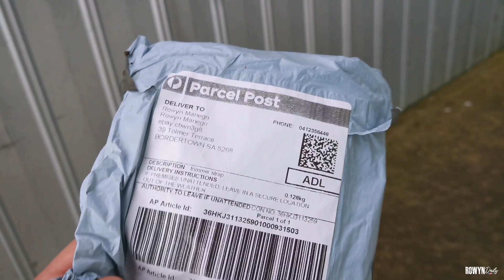LAWN WHIPPER NA MAY VTEC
Bumili ako ng Honda whipper o lawnmower